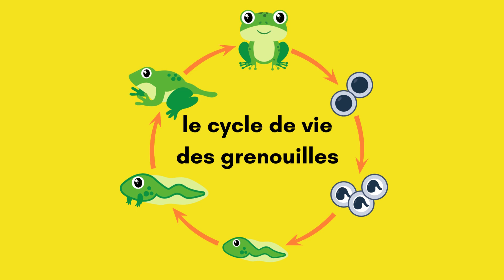Cycle de vie des grenouilles (Life cycle of the frog) printemps, science, spring French lesson